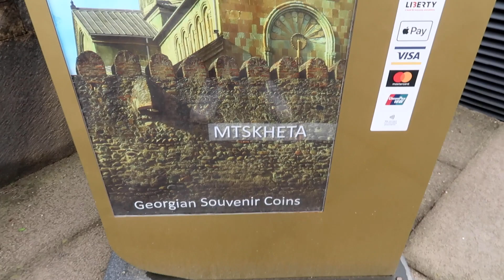bezienswaardigheden — vlog 263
Check me op jelmerdeboer.com en jelmerdeboer.nl maar vooral op yelmair.com

Love you all. Ik ben samen met mijn broer naar 🇬🇪 Georgië want daar is mijn vriend Peter van ook en dan kunnen we mooi samen avonturen beleven.

Vandaag reden we van Gudauri naar Tbilisi en toen kwamen we langs allemaal dingen: